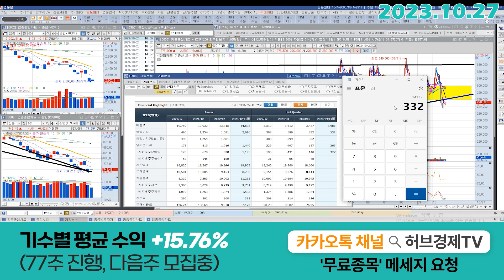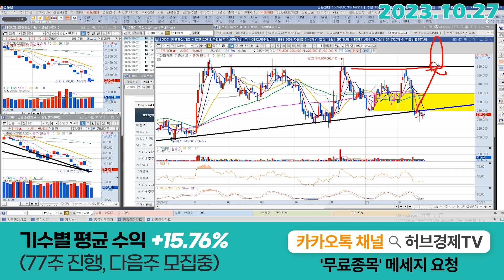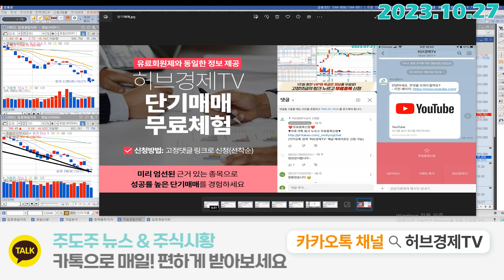한미약품 (128940)- 목표는 XX원